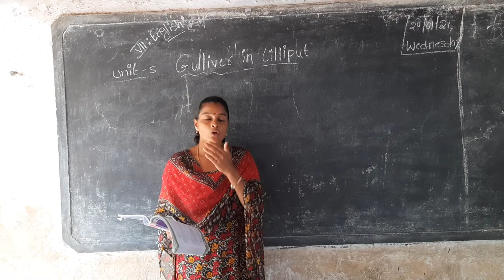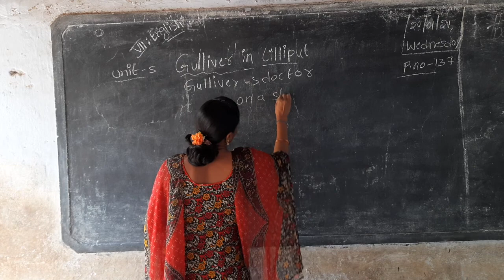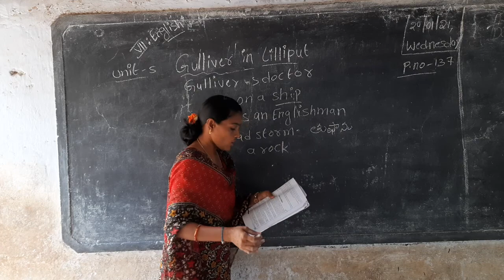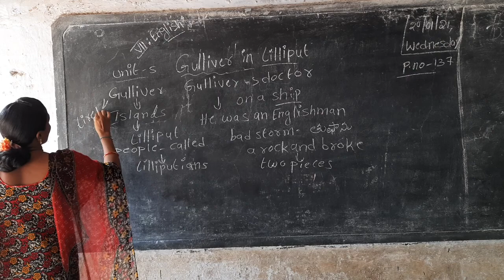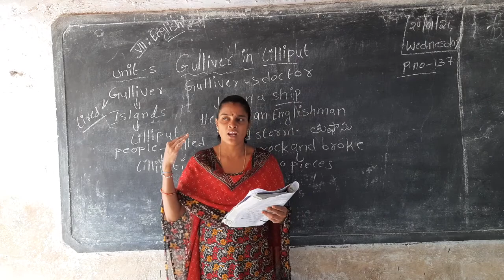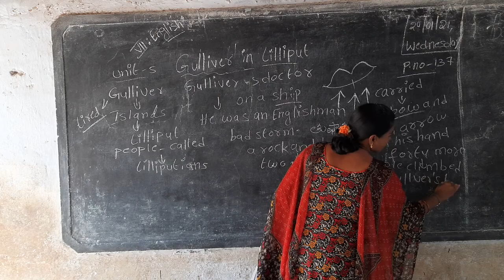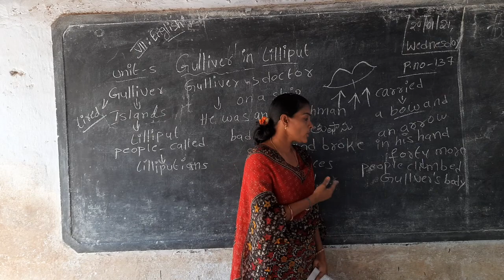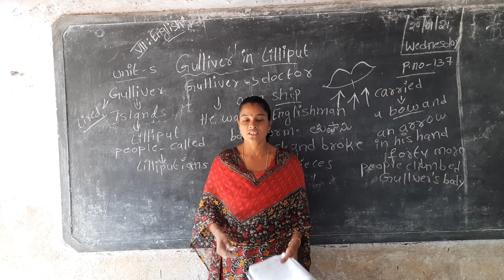7th cls English chapter5(topic1)